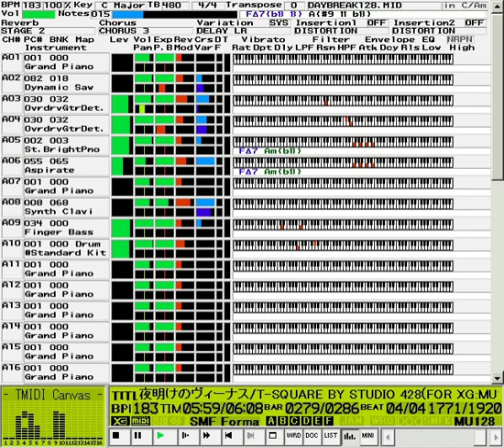T-Square - Yoake no Venus [MU128]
Data by STUDIO428